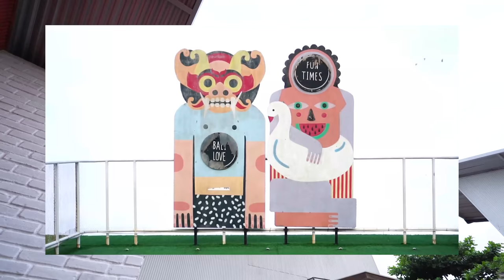TOLONG‼️ ALUNA DEMAM TINGGI‼️😭 SAKIT APA YA??